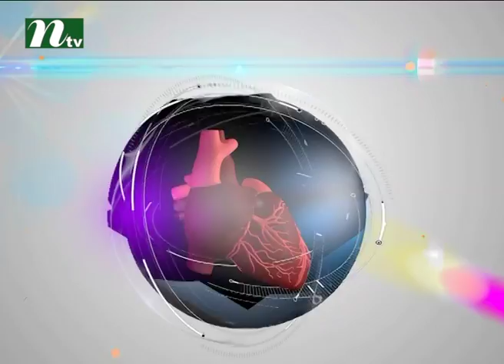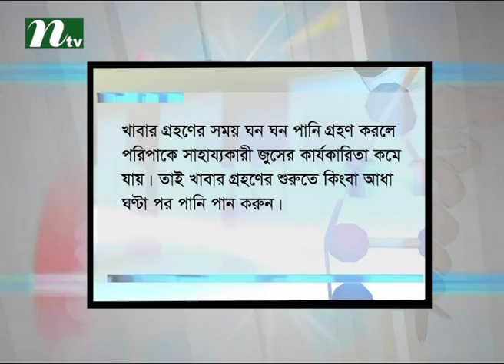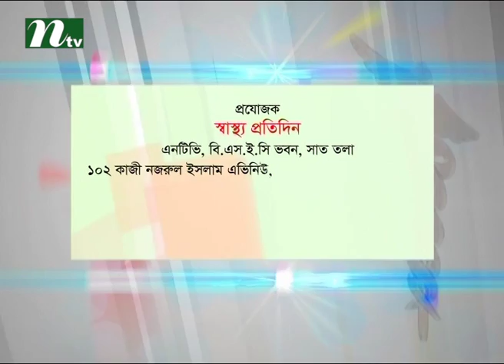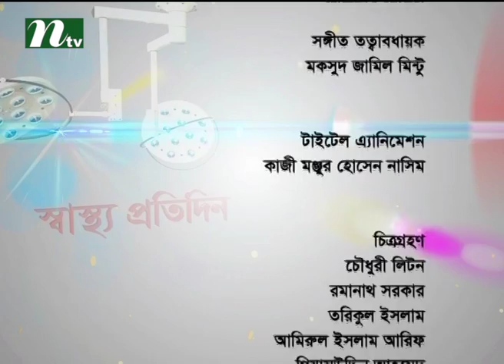Shastho Protidin (স্বাস্থ্য প্রতিদিন) Health Program I Episode 2487 | Fever and Treatment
Shastho Protidin স্বাস্থ্য প্রতিদিন | Episode 2487 | Health Program